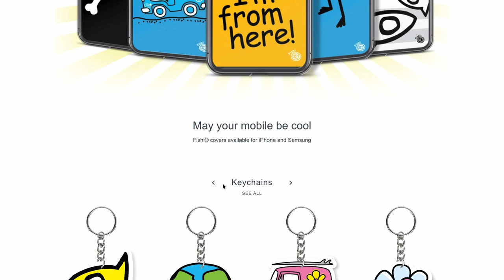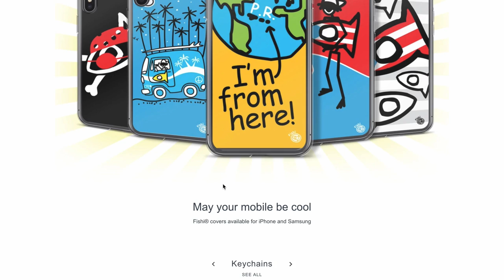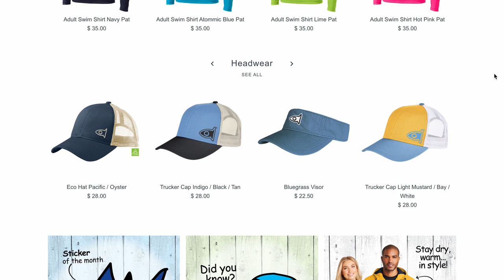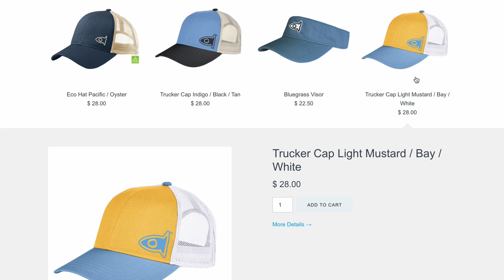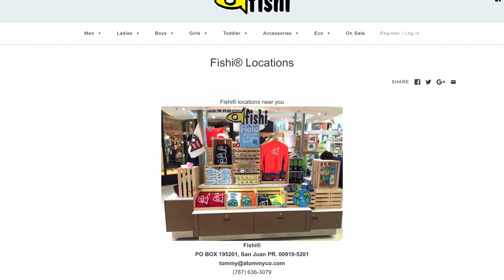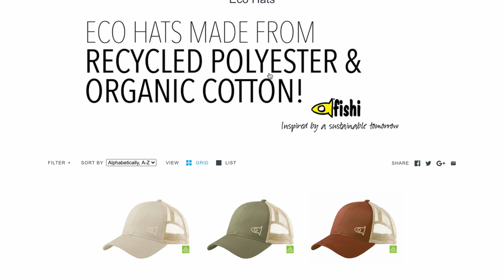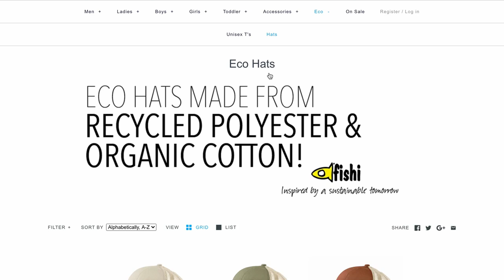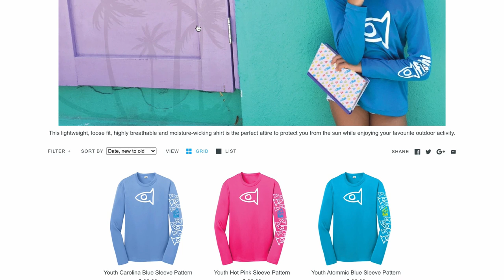GSP 009: The Art of Storytelling with Tommy De Armas!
As human beings, we’ve been telling stories since the cavemen days. Just look at the scriptures. They tell us the story of how they lived.

Today, when you watch a movie or read a good book, what fuels our attention to keep watching or reading? The story right? If the story is boring then we lose interest. It’s that simple! We even get to know the characters as if they were our friends or family. We care about them and all of that is because of their stories.

 The art of storytelling however is not only used for movies, tv, books, and music, it’s also used for marketing! Marketers use storytelling to get the attention of the market they are targeting. An interesting story about that product or company will make us care enough to…. Buy!

In this episode, we have a fun, motivational conversation with Tommy De Armas. More than a graphic designer, he is the creator of Fishi! Fishi® is a Puerto Rico based Island Lifestyle brand inspired by a big-eyed fish. They produce creative designs on high-quality clothing and accessories to customers who enjoy the nautical, coastal, island life experience. Fishi is also big on the environment. Kinda makes sense if you think about it. Fishi lives in the ocean that we continuously pollute. Fishi's message to us, c’mon guys! You can do better.

It’s time to Get Social with Fishi!